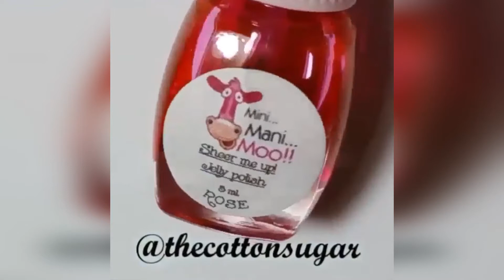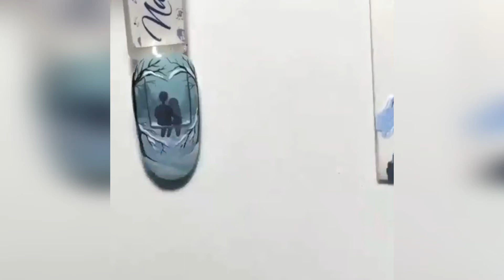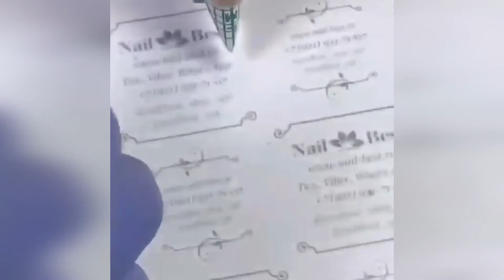Top New Nail Art Compilation - Best Nail Art Tutorial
Amazing nail art ideas - New nail art compilation - Watch video to the end / part24

Black and Gray Nail Art